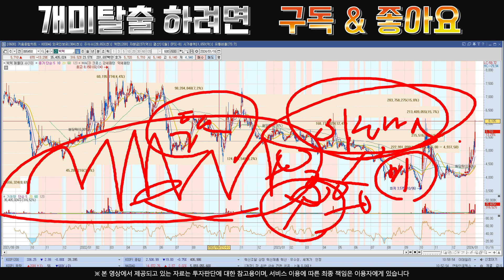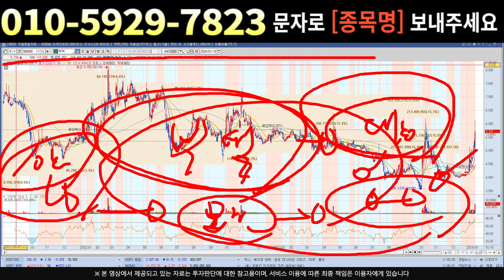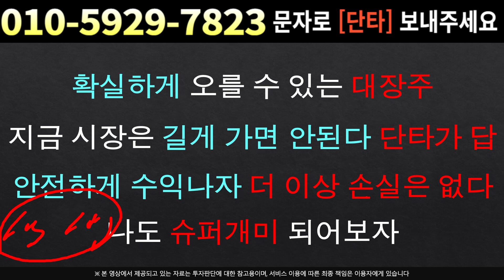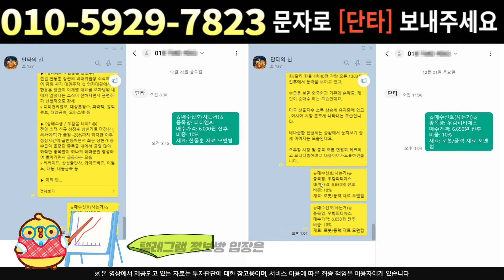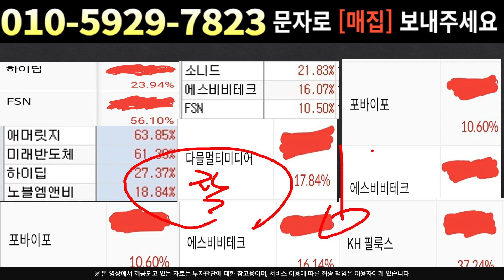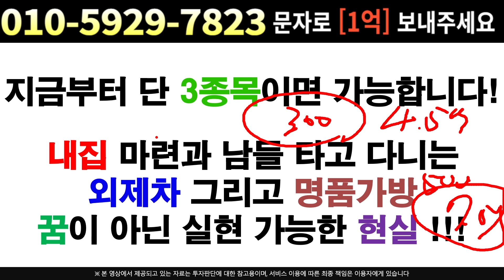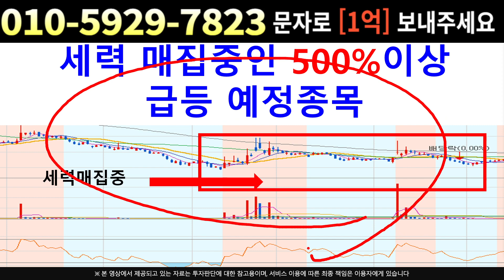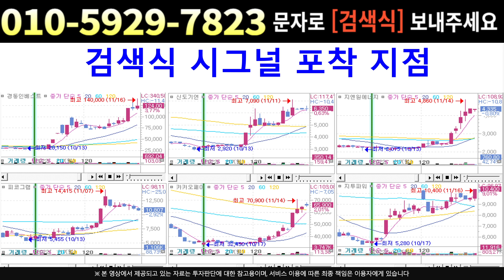[주식]빅텍 - 신의한수 앞으로가 중요 !! 갑작스로운 하락 이유는??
실시간 구독자소통 카톡방 투자정보 텔레그램